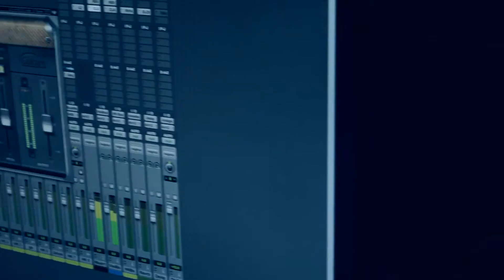Hardball Promo Video Directed by Soberdash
"Hardball" Highlights and News Updates with Keyes